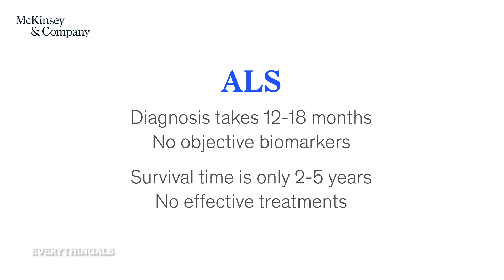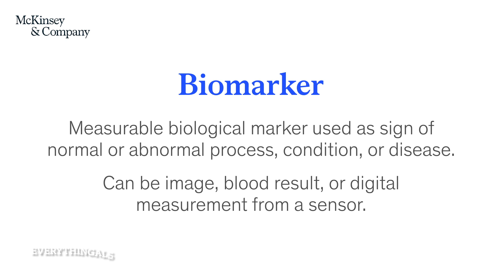Digital Biomarker to CuringALS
Over the past 15 years, technology has profoundly transformed our lives. EverythingALS has a clear mission: to harness the power of technology, artificial intelligence and machine learning, to discover a cure for ALS (Amyotrophic Lateral Sclerosis). It's astonishing that despite our knowledge of ALS for over 75 years, the prognosis remains unchanged since 1939, with a life expectancy of 2-5 years from the onset of symptoms.

EverythingALS's motivation is to accelerate treatments for ALS with a citizen driven research with open innovation platform.

The organization's dedication to embracing technology offers several promising avenues for addressing ALS and potentially improving patient outcomes:

Digital biomarkers and Remote Monitoring: Through wearable devices and remote monitoring technology, we continuously track disease progression. AI analysis of this data provides early warning signs and used for clinical end points in the clinical trials.

Enhanced Disease Understanding: Leveraging AI, researchers delve deep into vast datasets  to gain deeper insights into the root causes of ALS. This will lead to the identification of new targets for therapy and personalized treatment strategies.

Patient and Caregiver Support: EverythingALS' generative AI provides support and information to ALS patients and their families, improving their quality of life and helping them manage the challenges associated with the disease.

Collaboration between researchers, clinicians, and technology experts is paramount in unlocking the full potential of AI and technology in the pursuit of an ALS cure. By pooling knowledge, resources, and cutting-edge technology, there is hope for significant advancements in ALS treatment and prognosis in the near future.